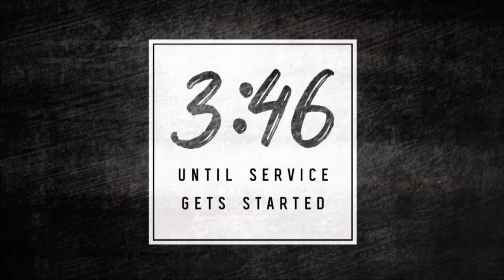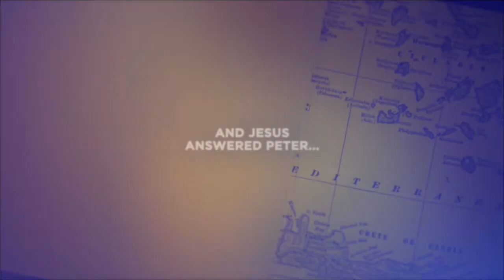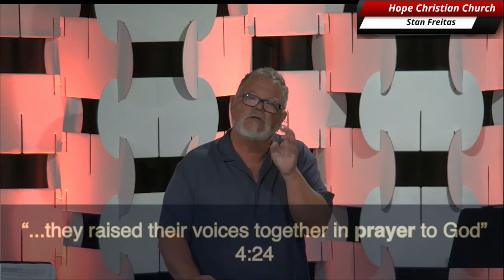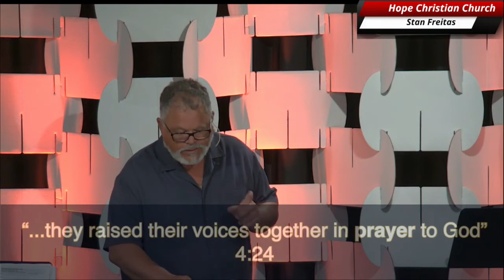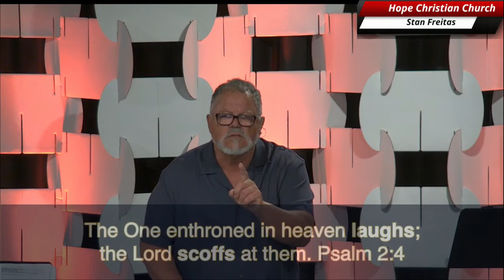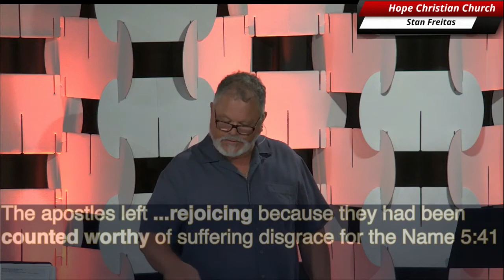Acts Part five, Stan Freitas, Hope Rising, Hope Church Paradise, 8-21-2022